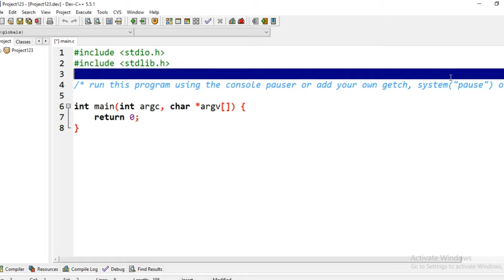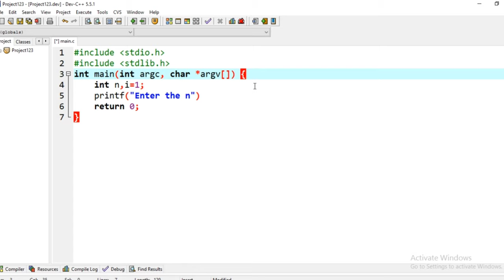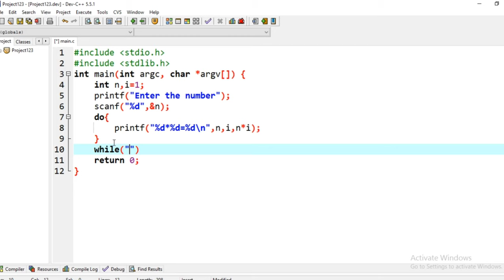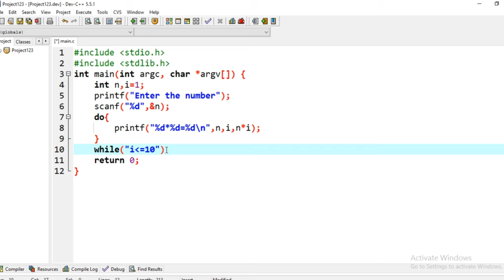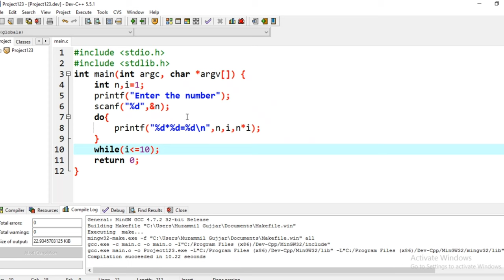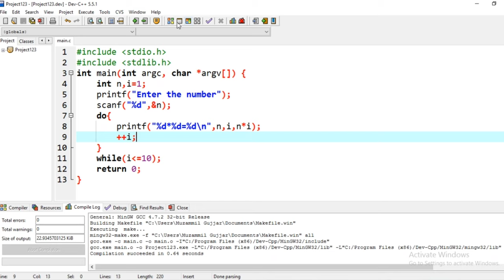do while loop in c language programming | how to print table using do while loop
How to use for loop in c language
Two table in c using for loop
Print any table in c using do while and while loop and for loop in c language
C language totourial
How to print a statement in c
Loop in c
computer syllabus for 10th
computer syllabus for 12th
Loop in c with example
How to print table in c using while loop and for loop
While loop in c in Hindi Urdu
While loop in c programming
How to use loops in c
How to use while loop in c
Learn c language programming in Hindi and Urdu

Web development from basic to advance.
Hi there we are working on website development courses and c language programming languages totourial.
The c language totourial are specially designed for biggners like matric and inter students.
We will work from basic to advance.

Other YouTube channels are ..

Contact with us on 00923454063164
We will make video on your demanded topic also...